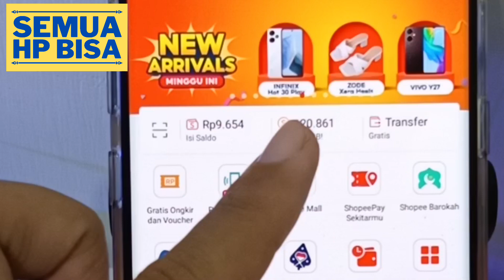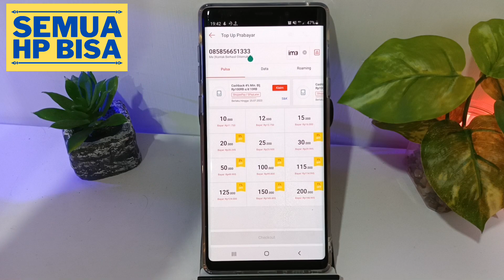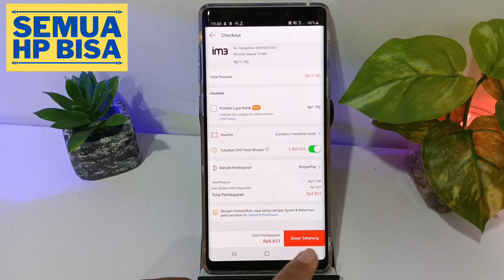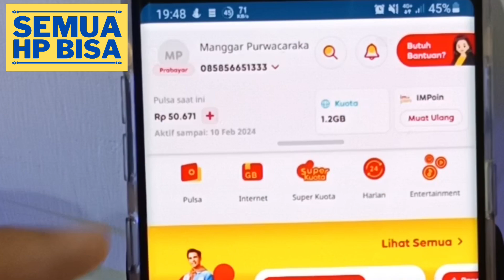Berhasil | Cara Beli Pulsa lewat Shopee Terbaru Semua Operator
Bagi teman-teman yang ingin beeli pulsa tidak perlu keluar rumah, saat ini aplikasi Shopee menyediakan fitur untuk membeli pulsa online dari semua operator / all operator hanya pake aplikasi Shopee dengan meotde pembayaran Shopeepay dan shopee koin. Biaya adminya juga cukup murah yaitu hanya Rp. 1.750 saja. Nah penasaran gimana caranya ? Tonton videonya sampai habis.

Semoga bermanfaat.